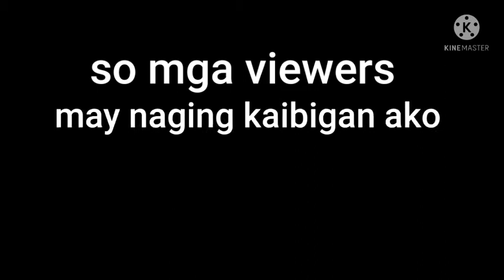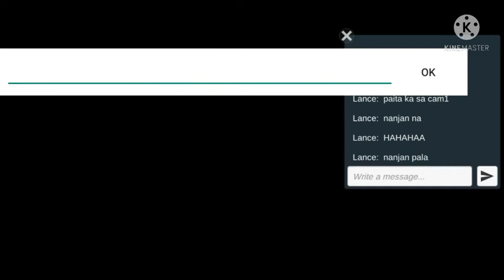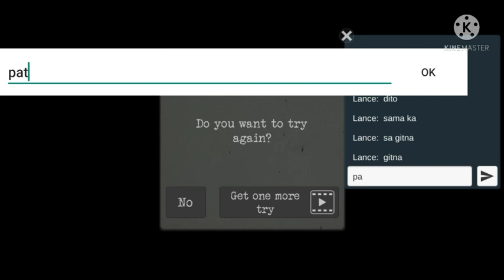Specimen Zero-Gameplay Walktrough Part 2-May nakilala ako sa specimen zero(iOS,android and pc)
[Kristian ph] [Asheru] [Akosi Dogie] [King Fb]